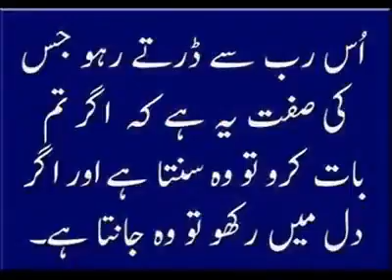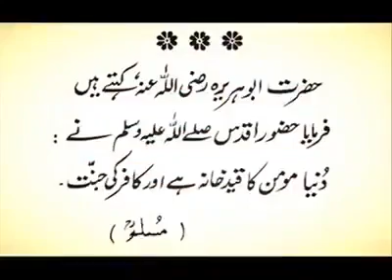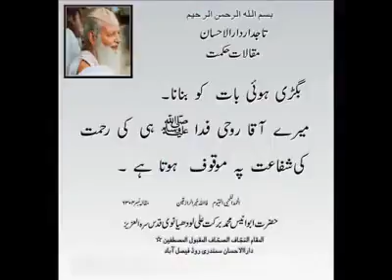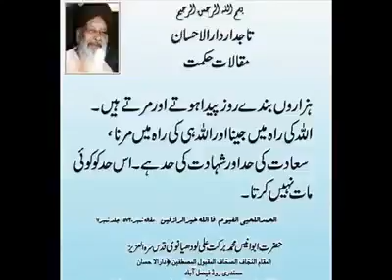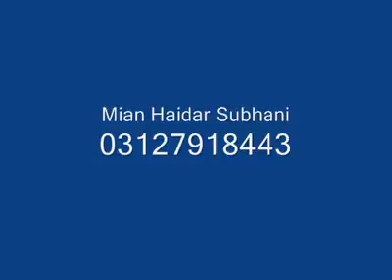June 11, 2016